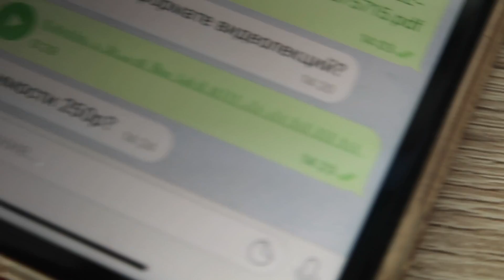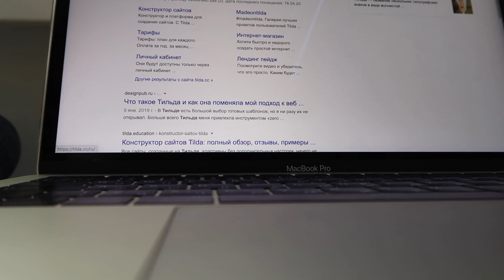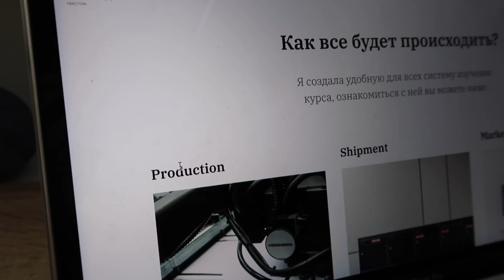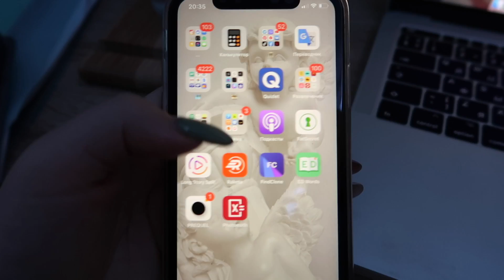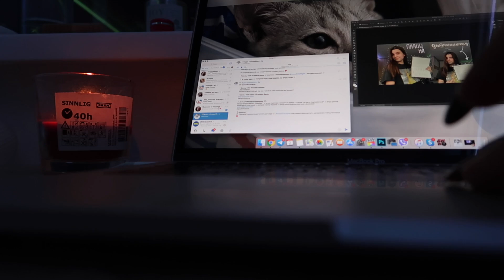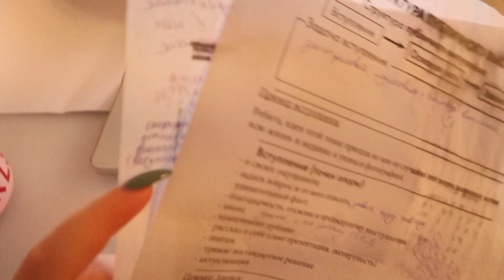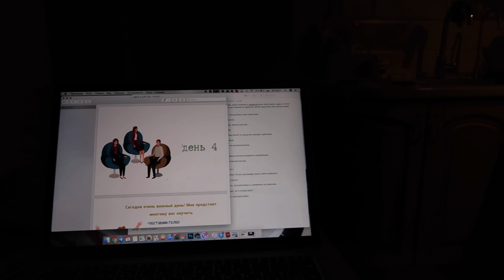Неделя учёбы | день 5, 6 | выгорание, рисование, мои проекты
Heeyy Guys :)
Меня зовут Диана, мне 17 лет. Я учусь в 11 классе. На дистанционном обучении. Готовлюсь к поступлению в институт и сдаче ЗНО.
Inst  : @studylingua
или вот ссылка:
FAQ:
Где ты живешь?
-Украина, Харьков

-iphone xr / canon 200d / canon g7x

Где монтируешь?

Где ты учишься?
-в онлайн школе

Ты отличница?
-хорошистка, но возможно отлич...